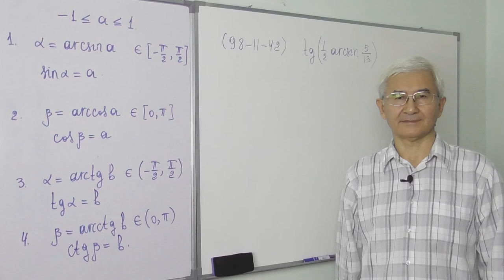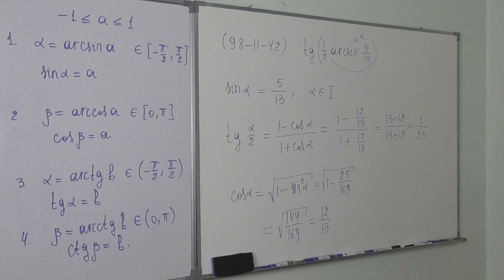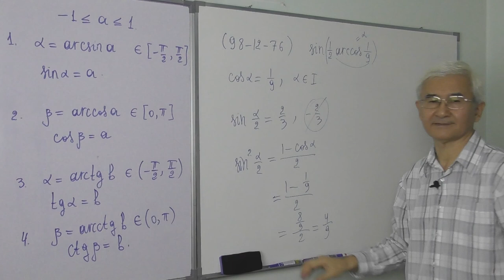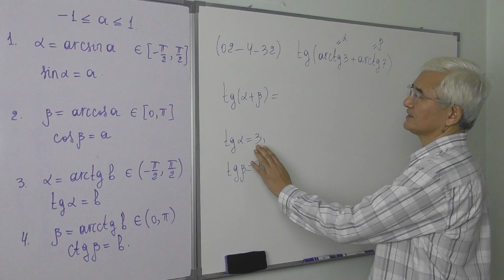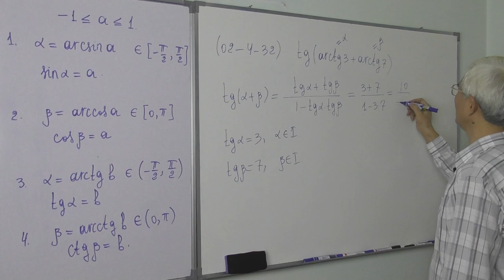23.10 Arksinus, arkkosinus, arktangens, arkkotangens Test10